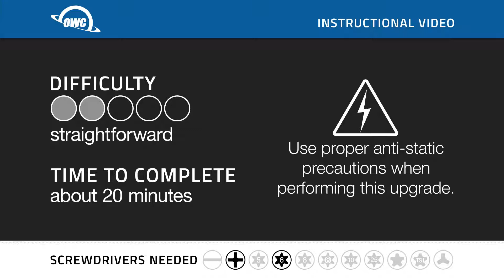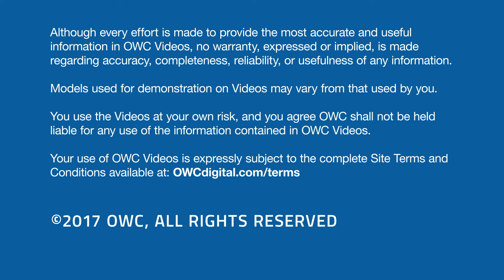OWC 2.5-inch SSD Install: 13-inch MacBook Pro 2011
MERCURY SSDs
Get the best speed, capacity and performance boost with a Mercury SSD from OWC, made for Mac first. From extreme speed, pro-grade applications, to dependable performance upgrades, nothing compares to a Mercury SSD upgrade.

Video Jump Points:
00:00 – Title, Notes, Difficulty Level, and Tools Required
00:07 – Introduction / Overview
00:29 – Part 1 – Removing the Original Drive
02:23 – Part 2 – Installing the New Drive
04:35 – Drive Formatting Instructions
04:42 – Closing, Legal Stuff, and Copyright

MERCURY EXTREME PRO 6G
Mercury Extreme Pro is the first choice for pros who need maximum speed. Achieving data rates up to 479MB/s with incompressible files and certified for use in Blackmagic digital film equipment, Mercury Extreme Pro is an indispensable component in any creative professional toolkit.

MERCURY ELECTRA 6G
For performance and capacity perfect for everyone, give your Mac the real-world speed advantage of a Mercury Electra 6G. Available up to 2TB and capable of sustained speeds over 550MB/s, Mercury Electra 6G delivers performance you can count on.

MERCURY ELECTRA 3G
The best choice SSD for your Mac with SATA 3Gb/s. Whether it's replacing a factory SSD or hard drive in a legacy Mac, or adding a new 2.5" SSD to your 3Gb/s system, Mercury Electra 3G offers a fantastic upgrade, delivering superior performance and reliability.

Works with the following 2011 MacBook Pro 13-inch models with Model ID:
- MacBookPro8,1